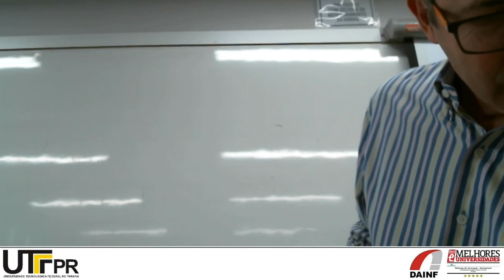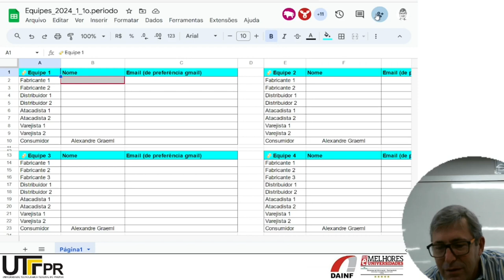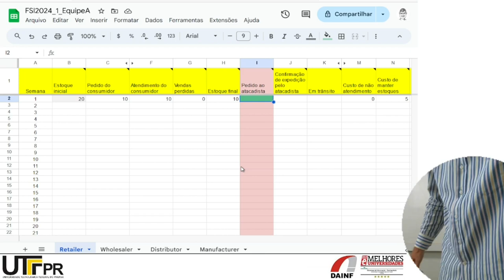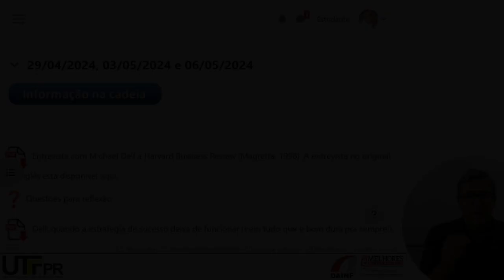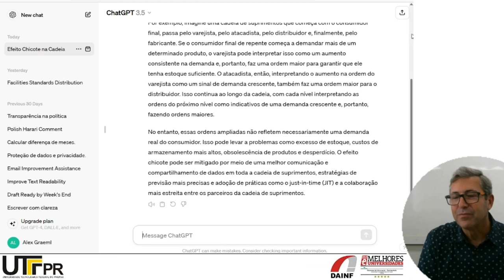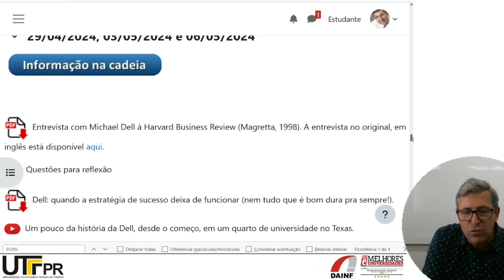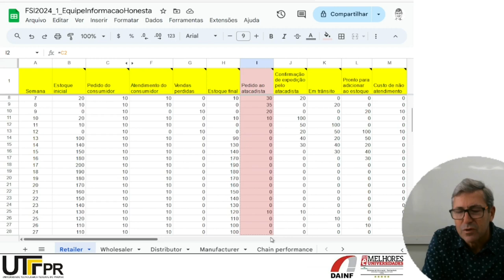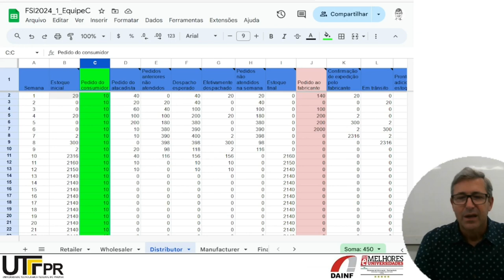FSI: Jogo da cerveja